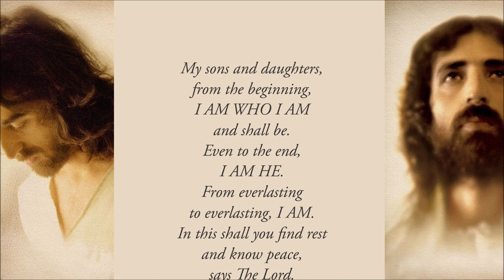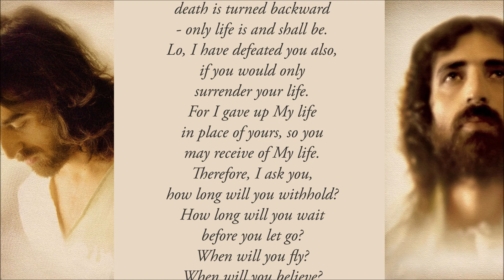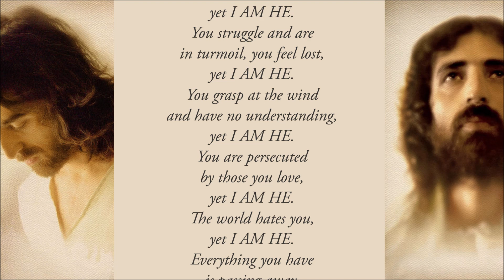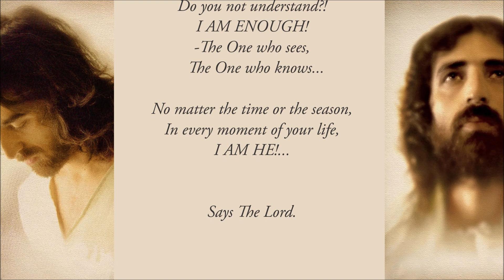I AM HE - TheVolumesOfTruth.com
2/17/11 From YahuShua HaMashiach, Our Lord and Savior
The Word of The Lord Spoken to Timothy